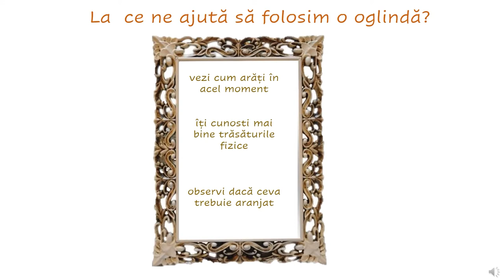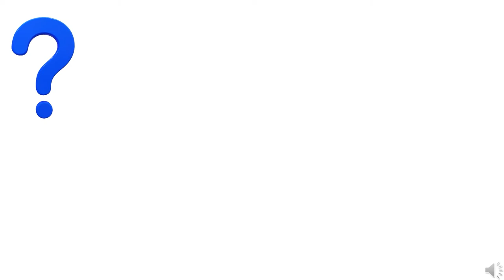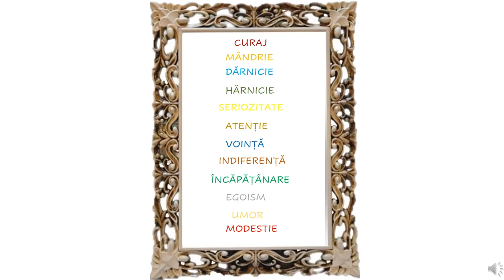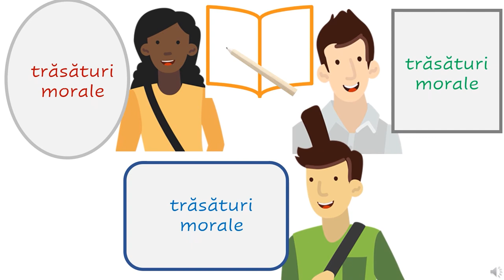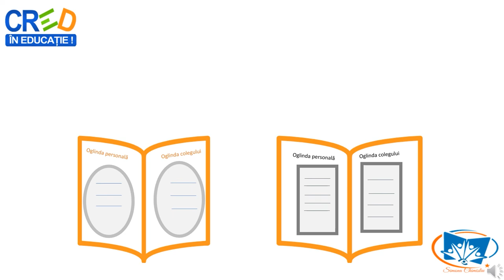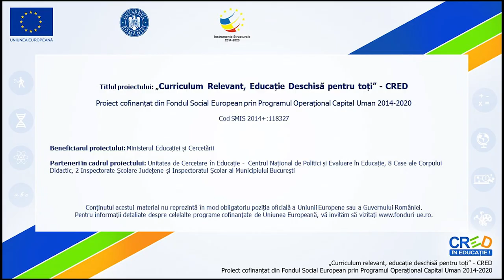Prietenul din oglindă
Resursa propune o activitate ce se poate desfășura cu întreaga clasă de elevi.
Scopul resursei:
Elevi să se autoaprecieze într-un mod correct și sincer
Sarcinile cuprinse în această resursă vizează:
Investigarea personală în scopul autocunoașterii obiective;
Formarea unui stil pozitiv de gândire;
Cunoașterea proprilor trăsături morale
Înțelegerea rolului cunoașterii de sine și al avantajelor pe care le aduce aceasta;
Compararea cu ceilalți și aprecierea valorii personale.
Prin utilizarea acestei resurse elevii vor participa la o secvență de învățare interactivă, în care sunt prezentate atât sarcini de reflecție, cât și aspecte care încurajează exercițiul individual pentru a se putea evidenția aspecte cunoscute de către elevi cu privire la diferite comportamente sănătoase.